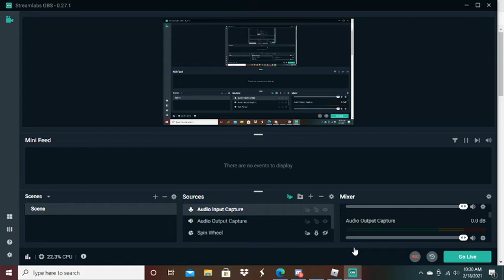I JUST HATCHED THE NEWEST SECRET PET AND THE NEWEST GODLY